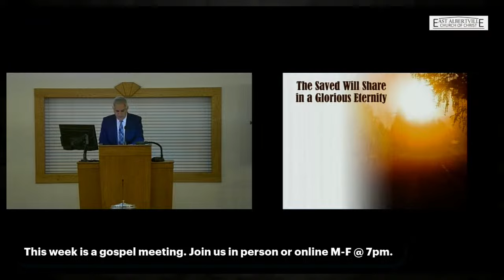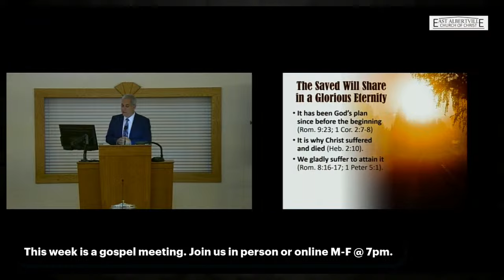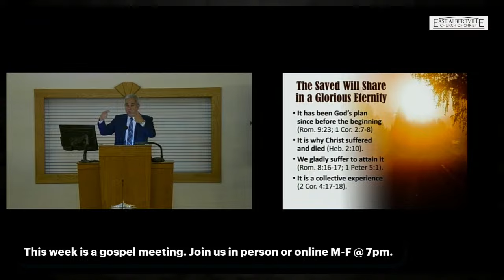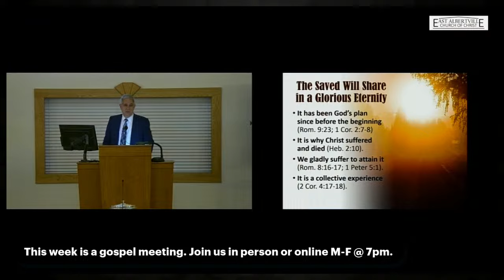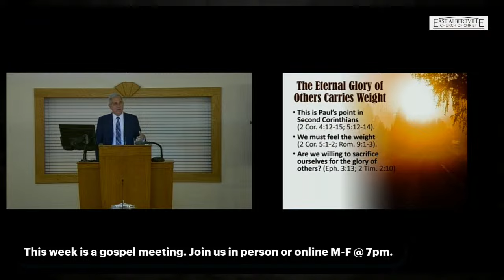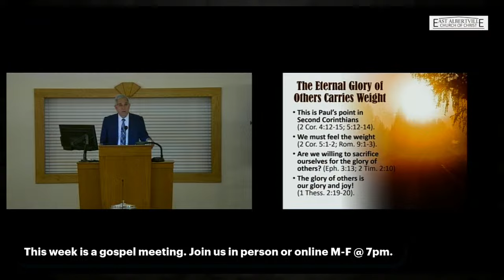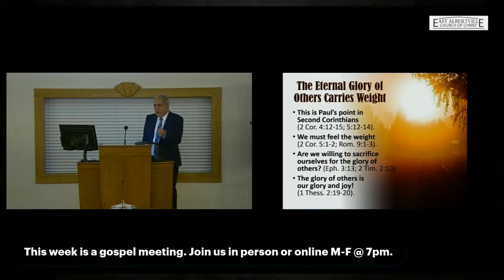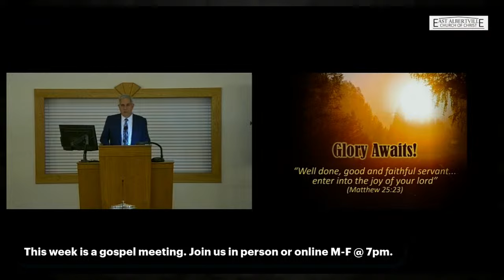The Eternal Weight of Glory - Steve Klein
Gospel Meeting 9-15-24